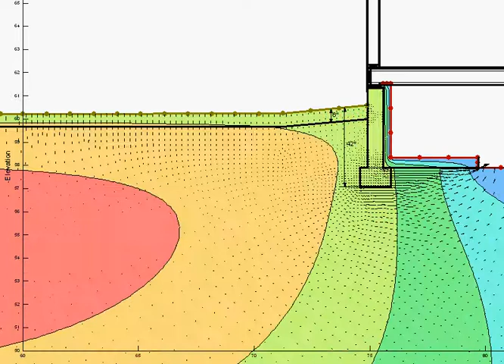f05 n, no blue foam, r38